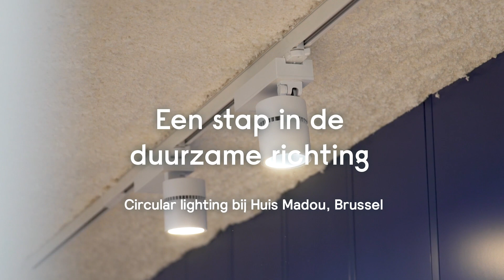Signify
Signify   VVSG Brussel TV 1080p